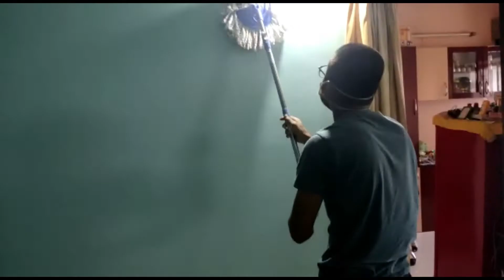Diwali 2020 | Expectations vs Reality | Comedy video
Hello, this is just a small video.